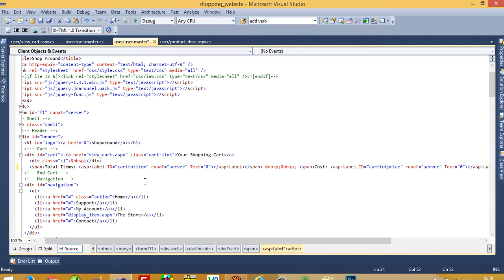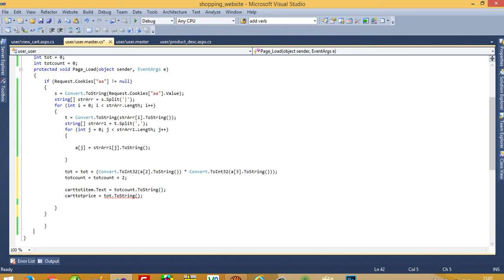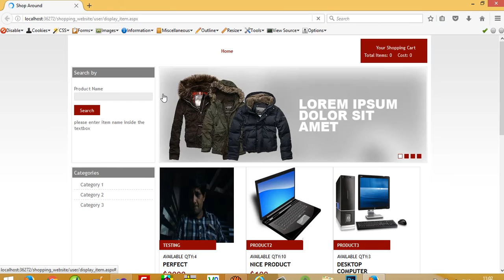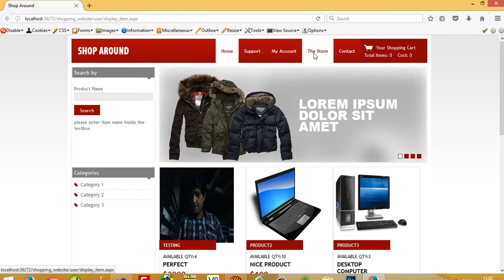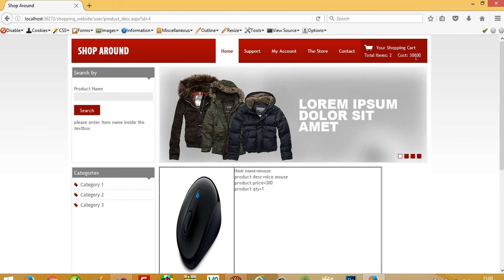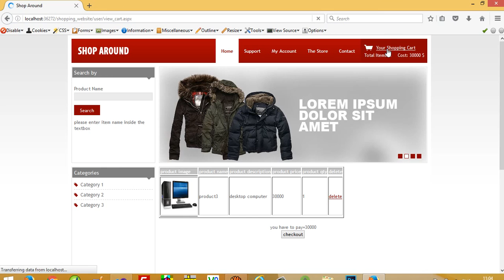count total cart items and total inside master page in shopping cart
in this video i am going to show you that how you can count total number of items from cart and total of all items from cart and show in header part of template so we have to do code in master page and more how to create shopping cart in asp net using c#,add to cart code in asp.net with cookies, shopping cart asp.net c#,asp.net shopping cart tutorial